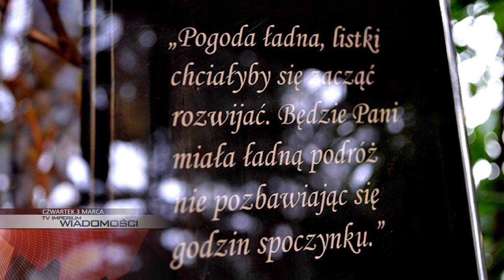CZWARTEK: nowa wystawa w palmiarni, ZSO nr 10 przed ważną zmianą